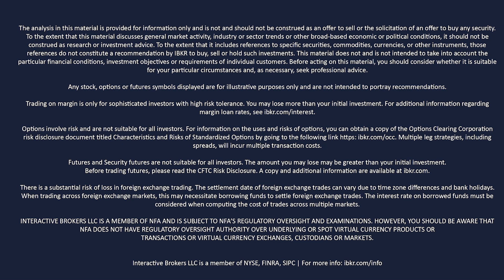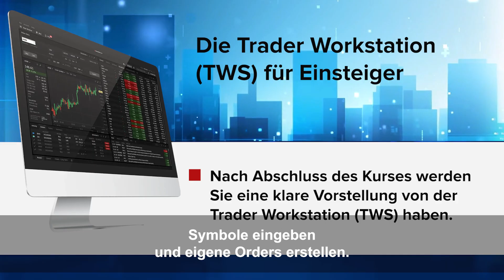Die TWS für Einsteiger – Kursübersicht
In diesen Lektionen erfahren Sie, wie Sie einfache Trades erstellen und Ihren Arbeitsbereich nach den eigenen Vorstellungen konfigurieren. Sie lernen, wie Sie das Nachrichten-Fenster einrichten und ganz einfach auf Nachrichten und Recherchen von IBKRs Anbietern zugreifen. Außerdem begleiten wir Sie bei Ihrem Einstieg, indem wir verschiedene Ordertypen vorstellen und Ihnen zeigen, wie Sie Charts konfigurieren, Watchlisten erstellen und auf Portfolioinformationen zugreifen.